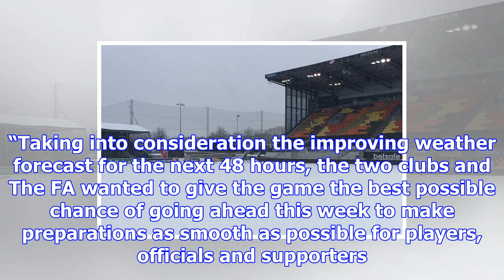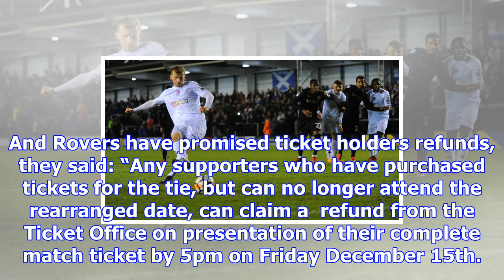Fa cup replays including gillingham vs carlisle and crewe vs blackburn postponed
FROZEN One-time Premier League champions Blackburn said: 'The overnight conditions have made areas o...